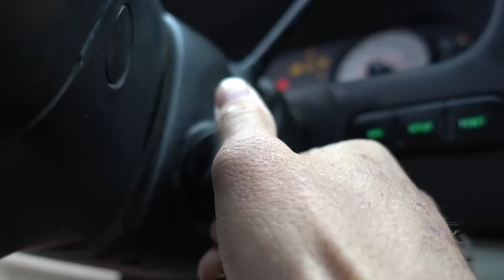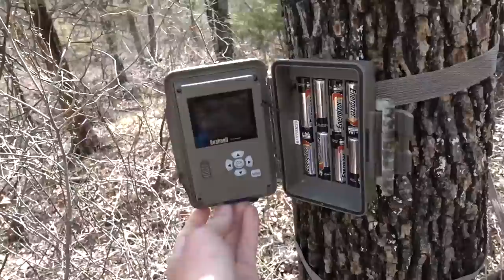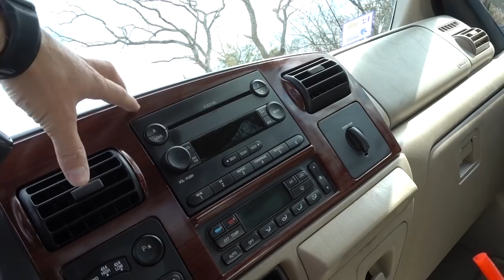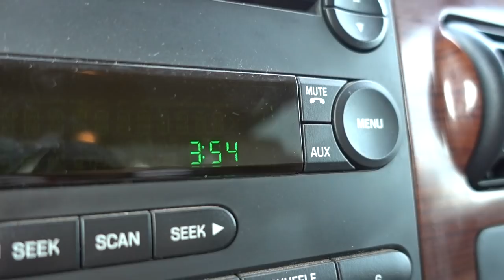Had to get a NEW TRUCK!!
Googan Squad
1001 East Hebron Parkway